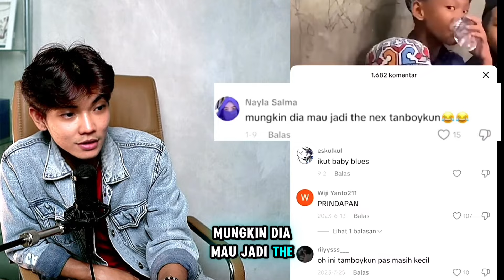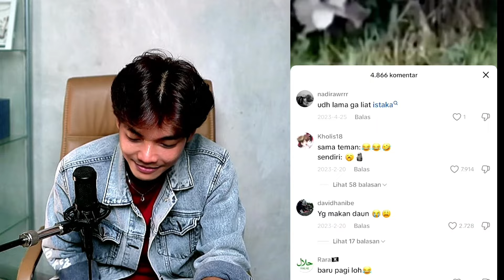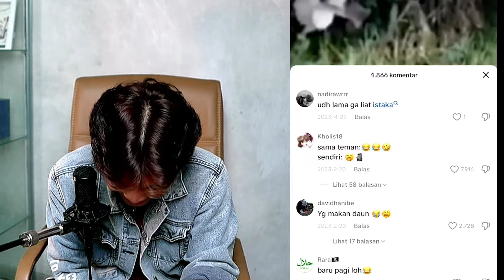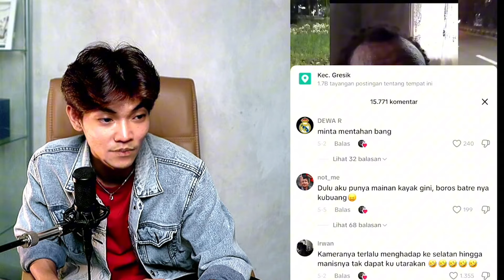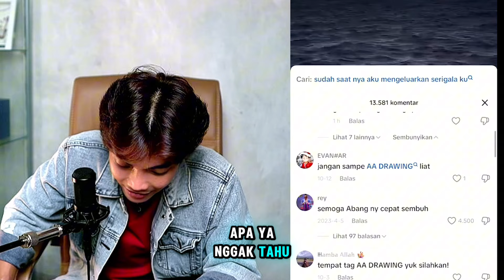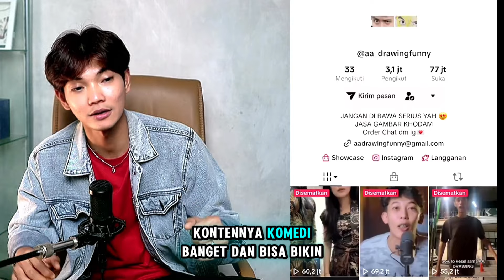Me - React!!! Video Video lucu, disini isinya aneh aneh!!!!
KONTAK PERSON / ADMIN (KHUSUS ENDORSE, JOB, EVENT DLL)  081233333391 (MANAGER)

@TRI SUAKA CHANNEL  ig : XDJTRISUAKA
Single terbaru

Kalo suka sama coverannya jangan lupa di Like, kalo mau lagu favoritenya musisi jogja project bawain kalian tinggal tulis lagunya di kolom komentar , dan jangan lupa nyalain Loncengnya ya biar kalian ga ketinggalan coveran aku yang bakal aku upload tiap hari !!!

Facebook Fans Page : Tri Suaka Channel